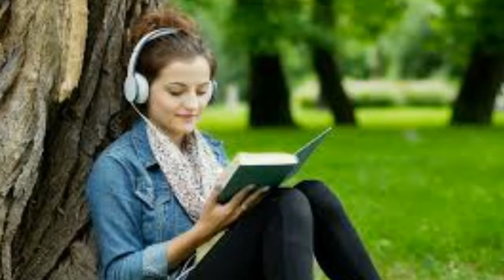DULARIN REHOM AMGI // SINGER BABITA MURMU // NEW SANTHALI VIDEO SONG //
KULHI MUCAT REDO,
NEW SANTHALI VIDEO SONG